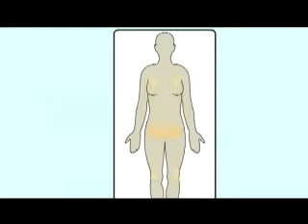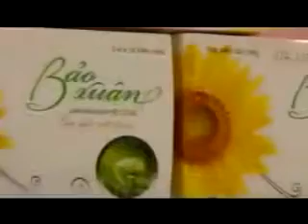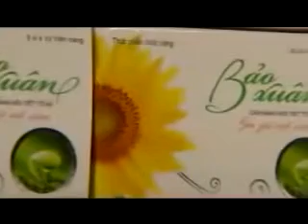Bảo Xuân - đẹp cùng sao - Số 1